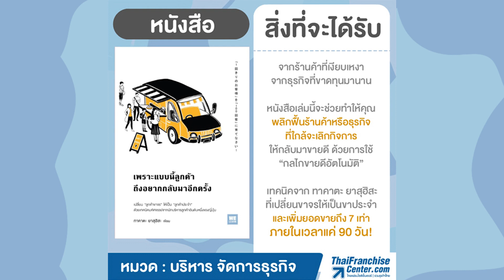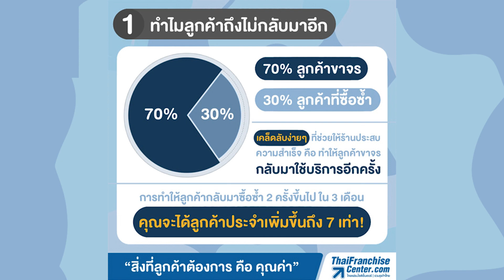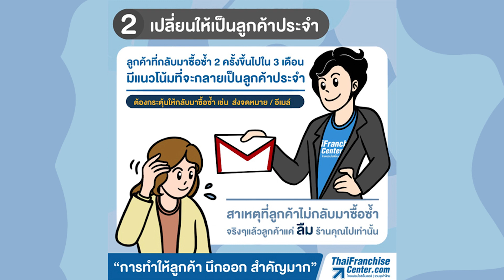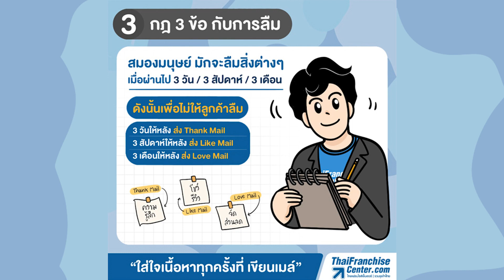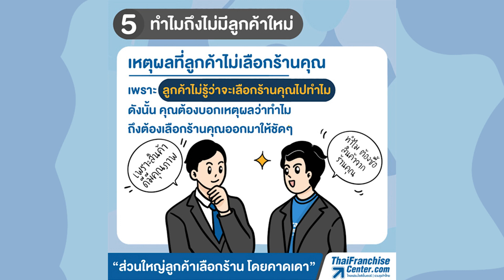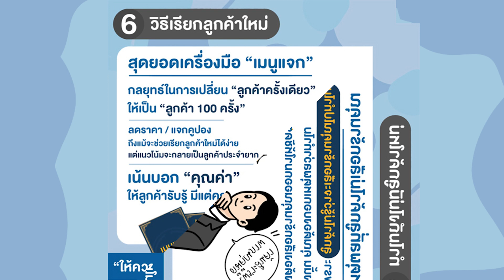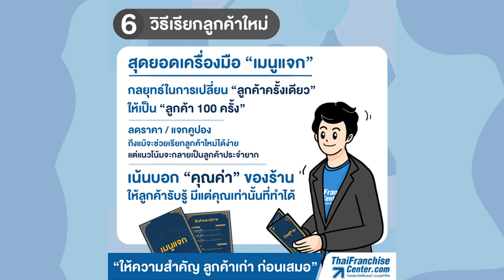รีวิวหนังสือ เพราะแบบนี้ลูกค้าถึงอยากกลับมาอีกครั้ง!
เมื่อเปิดร้านค้าเราก็อยากให้ขายดี แต่บางทีก็เจอปัญหาลูกค้ามาแล้วก็หายไป ไม่กลับมาซื้อซ้ำ หนังสือ “เพราะแบบนี้ลูกค้าถึงอยากกลับมาอีกครั้ง” จะช่วยทำให้เราเข้าใจว่าหลักการตลาดที่เรามี เพียงพอกับการทำให้ธุรกิจมีกำไรหรือไม่? คลิก!

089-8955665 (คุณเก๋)